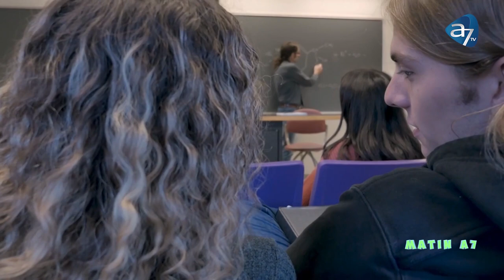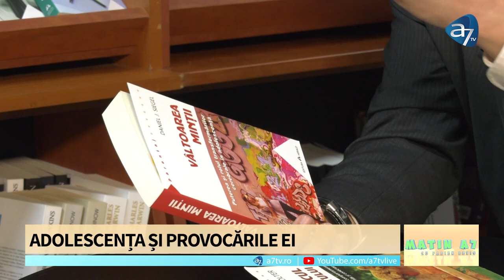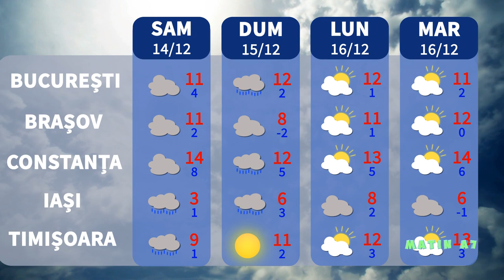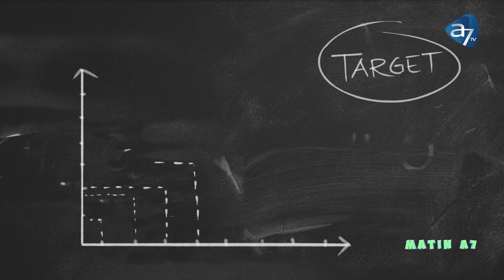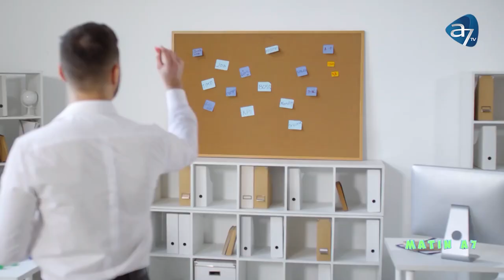Un sfârșit de săptămână minunat vă urăm! La MatinA7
A7TV